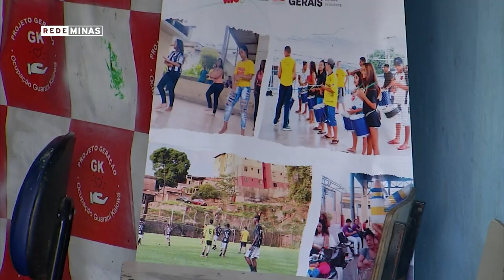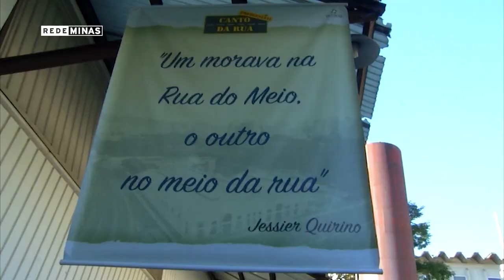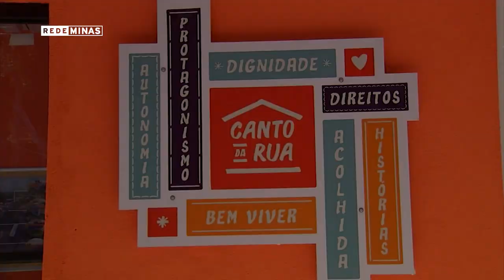"Lar: Lutas e Direitos": ONGs fazem o papel do poder público para garantir moradia - Jornal Minas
A ineficiência das políticas públicas habitacionais tem feito com que ONG's - Organizações não governamentais assumam o papel do Estado para garantir o direito à moradia no Brasil. Hoje, na quinta e última reportagem da Série "LAR: LUTAS E DIREITOS", vamos conhecer iniciativas que tem oferecido moradia digna para muita gente na região metropolitana de Belo Horizonte.